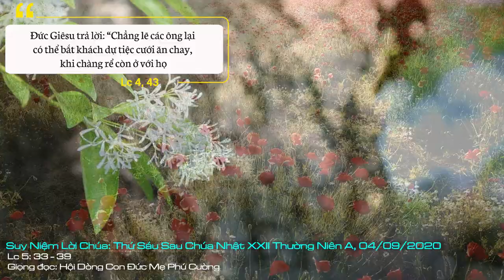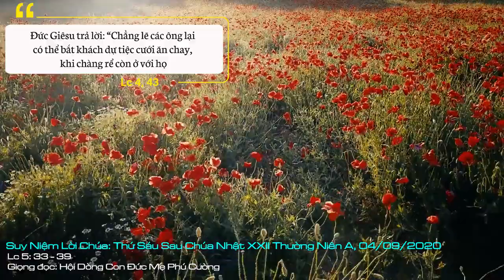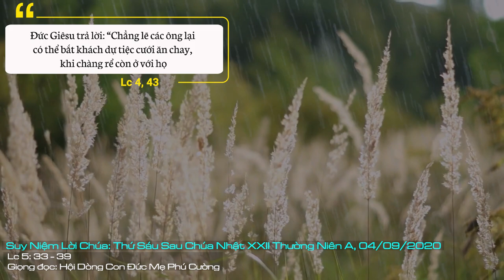Suy Niệm Lời Chúa: Thứ Sáu Sau Chúa Nhật XXII Thường Niên A, 04/09/2020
Thứ Sáu Sau Chúa Nhật XXII Thường Niên A: Xin cho chúng con luôn biết yêu mến và tôn thờ Chúa, không chỉ là hành vi thái độ bên ngoài, nhưng còn là tấm lòng và con tim khao khát hướng về Chúa và dành cho Chúa cách trọn vẹn nhất.
Có một vấn nạn mà những người biệt phái đưa ra với Chúa Giêsu được thuật lại trong trang Tin Mừng hôm nay gợi cho chúng ta suy nghĩ: “Tại sao môn đệ ông không ăn chay?”. Một câu hỏi có vẻ đả kích Chúa Giêsu hơn là đi tìm một câu trả lời cho những vấn nạn cần hiểu biết về kiến thức.
Để trả lời cho câu hỏi này, trước tiên, Chúa Giêsu cho họ thấy: “mọi sự đều có giờ của nó”. Ăn chay là để chờ đợi ngày Đấng Mêssia đến, mà bây giờ Đấng ấy đã đến rồi, Đấng ấy đang hiện diện ở giữa mọi người, niềm vui đã đạt được thì chay tịnh cũng đã đạt mục đích rồi. Nếu đã đạt mục đích thì phải vui mừng. Khi một người đến dự tiệc cưới, mục đích chính là để chung chia niềm vui, chứ không phải là than khóc, rầu rĩ. Nơi tiệc cưới là nơi để hiệp thông trong sự hân hoan chứ không phải là nơi để chay tịnh.
Trang Tin Mừng còn cho thấy cách thức ăn chay của các môn đệ Chúa Giêsu thì khác so với những người biệt phái. Ý nghĩa của việc ăn chay là một việc đạo đức, lành thánh, tốt đẹp rất đáng để khích lệ. Nhưng nó chỉ là con đường dẫn tới sự tốt đẹp, chứ không phải là mục tiêu chính yếu. Ý hướng bên trong mới là điều quan trọng hơn là những gì thuộc hình thức bên ngoài. Người biệt phái ăn chay tuần hai lần, nhưng không phải vì Chúa, mà vì mình, họ mong được ca tụng là người đạo đức. Còn người môn đệ Chúa có thể ăn chay ít hơn, nhưng đầy thánh thiện, vì việc ăn chay đó là vì lòng yêu mến Chúa và được thúc đẩy bởi ơn Chúa Thánh Thần, chứ không vì một lý do nào khác.
Cũng như miếng vải mới và chiếc áo cũ, hay chất rượu mới và bầu da cũ. Cả hai sự kiện trên Chúa Giêsu không có ý so sánh, nhưng Chúa Giêsu đưa ra để thấy một sự bất tương hợp giữa vải mới và áo cũ hay rượu mới và bầu da cũ.
Điều gì là dành cho Thiên Chúa là của Thiên Chúa không thể có sự lẫn lộn trong thánh thiêng và phàm tục.
Mỗi người chúng ta cũng được mời gọi đi theo con đường của các thánh tông đồ, vì con đường đó chính là con đường của chính Thiên Chúa. Hãy dành cho Thiên Chúa sự xứng hợp trong việc thờ phượng, chúng ta không ăn chay tuần mấy ngày, nhưng có thể nhiều ngày chúng ta mới ăn chay một lần, nhưng hãy ăn chay trong niềm yêu mến và hướng về Chúa. Thiên Chính trong sự chân thành, và thái độ kính mến của chúng ta dành cho Thiên Chúa, chắc chắn không một ý muốn nào của chúng ta mà Chúa không đón nhận.